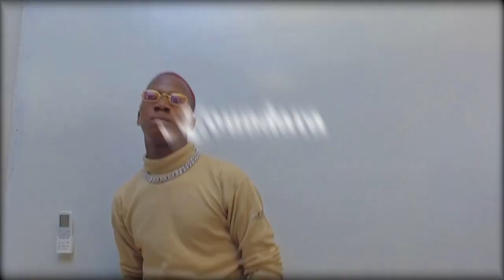Zig Boy Djedioumo Clip Vidéo 2022